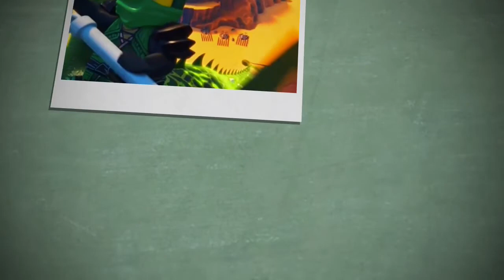Ninjago Lloyd tribute 18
Please read:
5 Seconds of Summer own the song 18.
Cartoon Network owns Lego Ninjago, Masters of Spinjitzu.